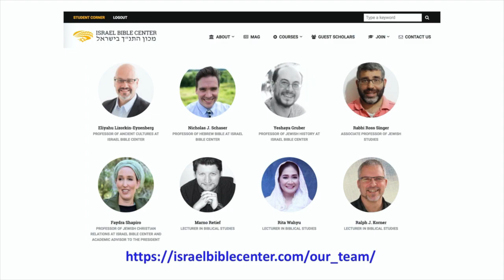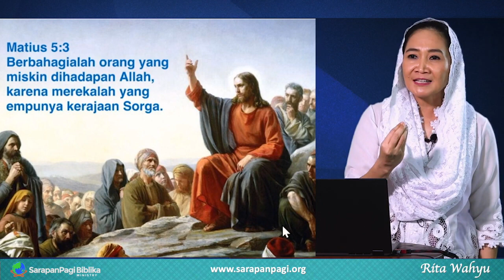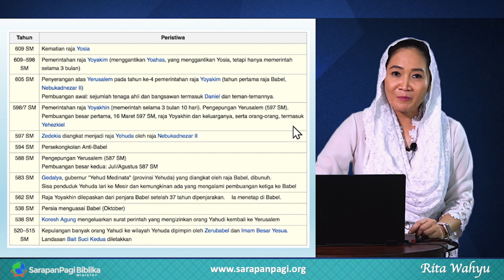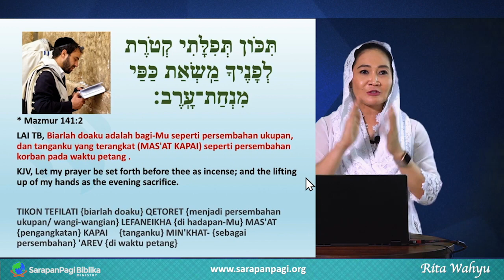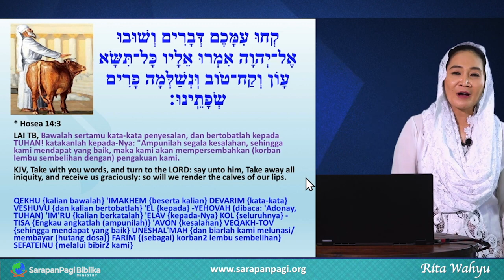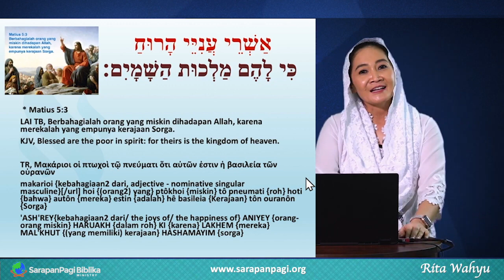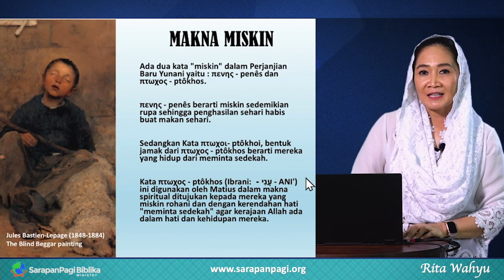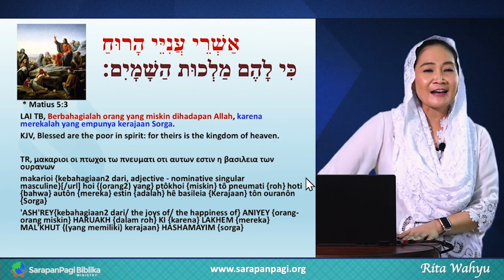Berbahagialah Orang Miskin (Mat 5:3) Tinjauan Antropologi Budaya Semitik pada PB